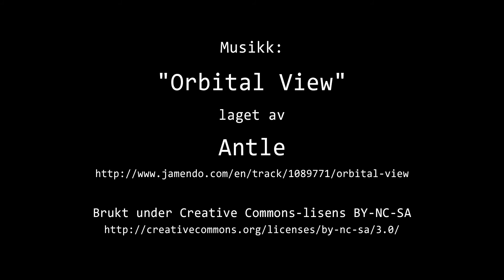Timelapse Cam 1 - 15. august 2020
Været i Moss lørdag 15. august 2020.

Denne timelapse-videoen er basert på 6670 bilder og det tok 10 minutter å lage denne videoen.

ENGLISH:
This time-lapse video is based on 6670 images and it took 10 minutes to make this video.